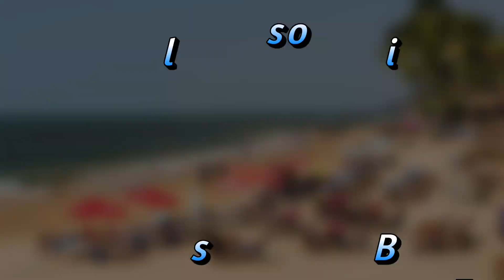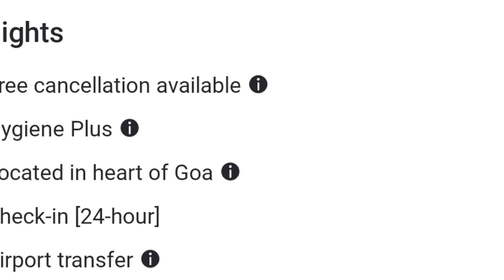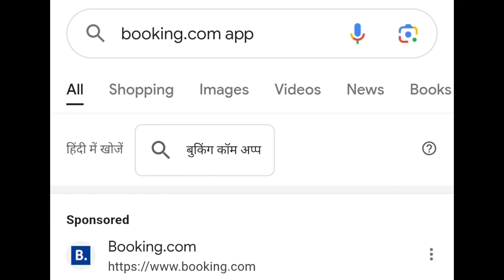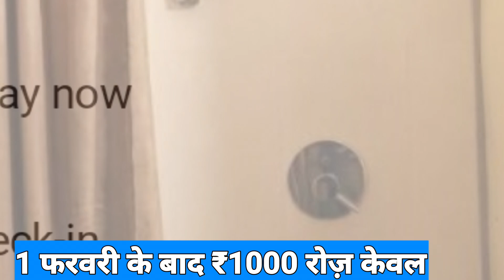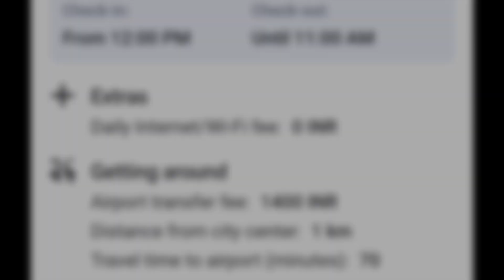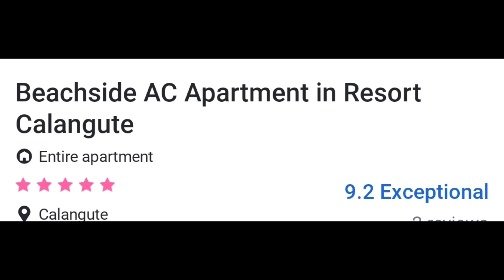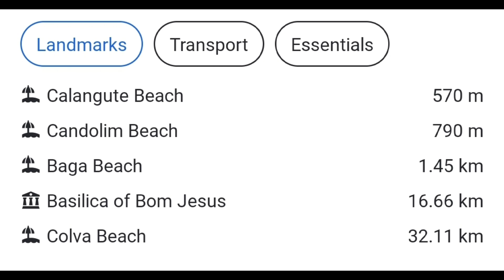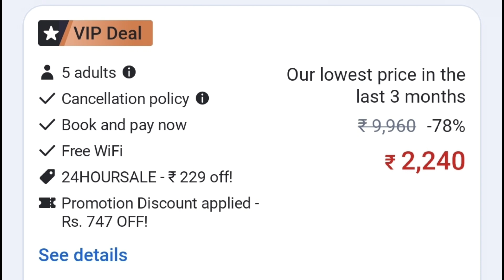Resorts in Goa near beach with rates | Best resort in north goa | Goa hotels and resorts near beach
Goa resorts in budget
beach resorts in goa
beach view resorts in north goa
Best 5 Resorts in North Goa
best beach resorts in goa
resorts in goa with private beach
resorts in goa with swimming pool
goa resorts
goa resorts under 5000
goa resorts for couples
goa resorts low price
goa me resort

goa me hotel kaise book kare
Goa's Top 5 Saste Hotels in Goa ,
गोवा में सस्ता और अच्छा कमरा
 goa me sabse saste hotel,
How to plan budget hotels at goa
Goa ke sabse saste hotel
Goa ke cheap hotel
goa
hotels in goa near beach
budget hotels in goa
Goa ka sabse sasta hotel
Goa ke saste hotel
Cheap hotels in goa
Goa best hotels near beach
Rooms in goa near baga beach
Rooms in goa below 1000
Goa me hotel kaha le
गोवा में सस्ता कमरा
Cheap hotels in calangute
Rooms in goa below 500
goa me rooms kaha par le
goa me sasta room kaha par milega
goa ka sabse sasta hotel kaun sa hai
goa me kam se kam me hotel kitne ka mil jayega

My Channel 🙏🙏

Goa trip Full Details video link- Under 4500/-